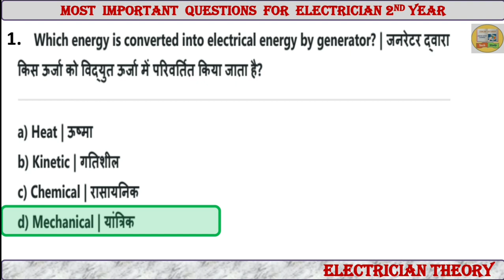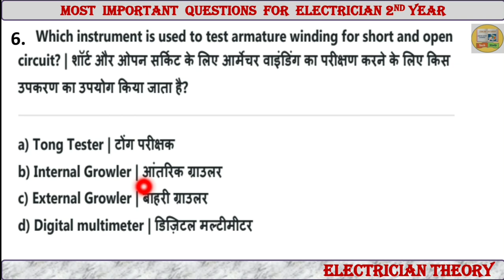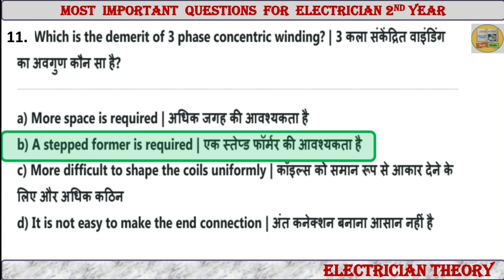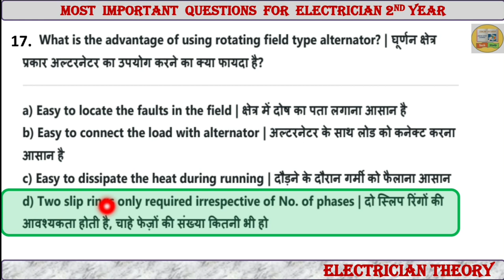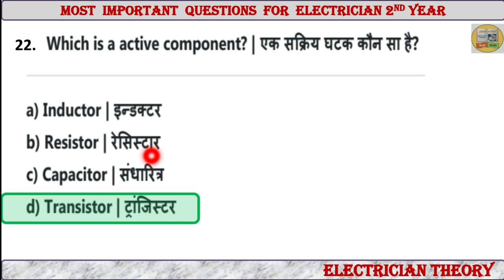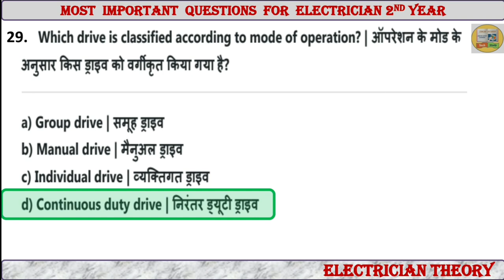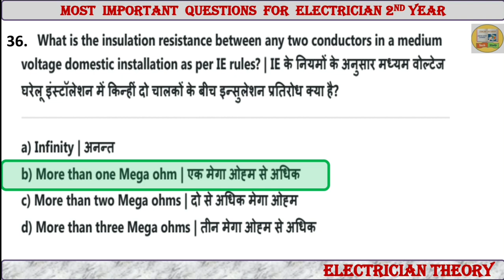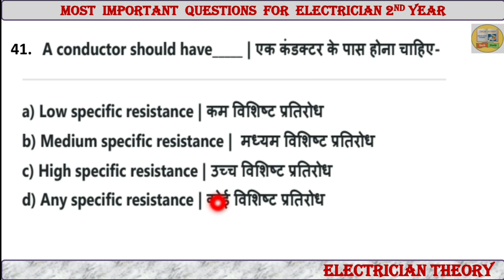ITI Electrician Theory 2nd Year Question Paper 2021, Electrician Theory 2nd Year Exam Paper 2021,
Electrician Theory 2nd Year Exam Paper 2021,
ITI Electrician theory exam paper 2021,
Iti electrician exam paper 2021,
Electrician Theory CBT exam paper 2021.

9. Electrician trade theory